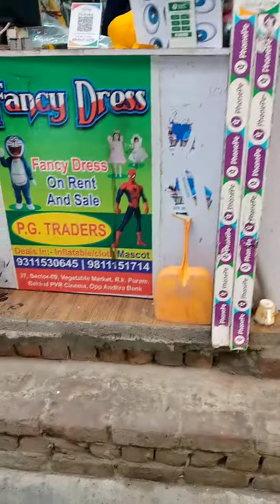1🤏 छोटी सी जो गलती मेरे से हो गई वह गलती आप मत करना 🙏 PG Traders#shorts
1🤏 छोटी सी जो गलती मेरे से हो गई वह गलती आप मत करना 😢🙏
Narendra suthar comedy
maliya kher kheda

teddy mp 14

mandsaur video comedy
mandsor video desi
MANDSAUR comedy video deshi comedy
mandsaur teliya talab video
mandsaur funny teddy
mandsaur funny prank
nimach comedy video
sokin rj 35 comedy
Abhishek menariya comedy
comedy video mandsor
comedy video mandsour
sokin bhai comedy
rj 35 comedy
muna bhai video
muna bhai comedy mp 44
Raj end dadi comedy
dadi comedy video
Raju shet comedy
Raju bhai comedy
mandsaur deshi comedy
indori comedy
comedy indoriya
ratlam comedy
shamshad comedy
sitamau comedy
2023 New video
2023New funny teddy bear prank
teddy maliya kher kheda
Narendra Suthar comedy
crazy teddy
SD teddy
cartoon teddy
fhemeliy comedy
Bina gali vali comedy
gali vali comedy
rajesthan funny video